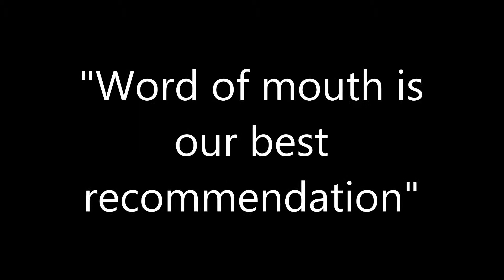Perth Painters - ANG Painting Solutions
ANG Painting Solutions are a Perth-based painting company specialising in bespoke, custom decorative finishes, and wallpapering. With over 35 years experience as qualified and registered painters, premium quality is standard practice. "Word of mouth is our best recommendation."